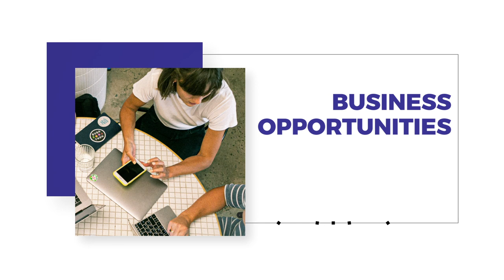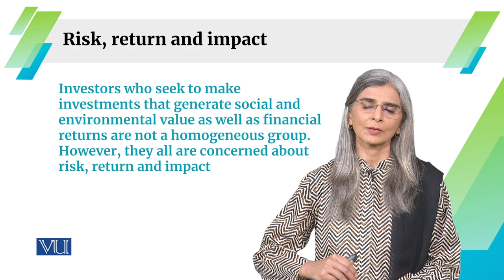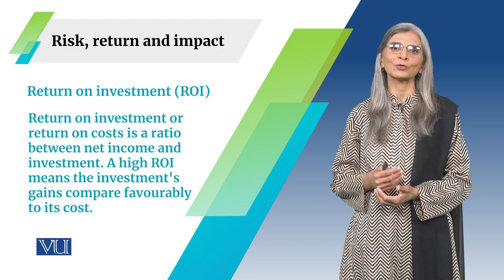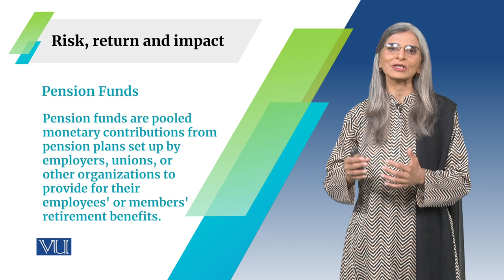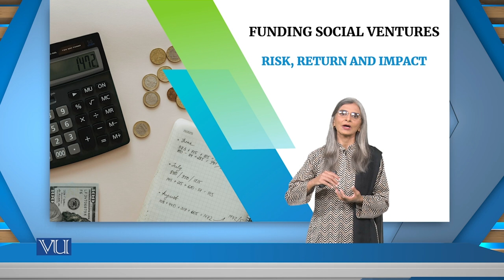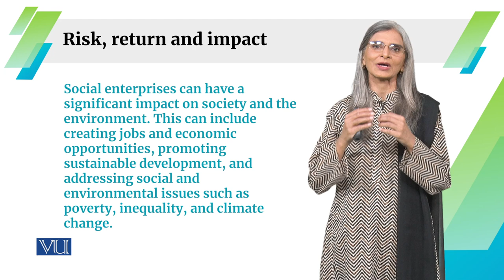Funding Social Ventures: Risk, Return, And Impact | Social Entrepreneurship | SOC617_Topic133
Topic133: Funding Social Ventures 2 - Risk, Return, And Impact,